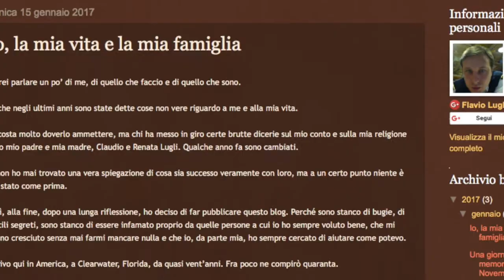SCIENTOLOGY CONTRO CLAUDIO LUGLI - TRILER QUARTO EPISODIO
Le tattiche di Scientology per controllare gli adepti e distruggere le famiglie. Come nei
film di fantascienza più agghiaccianti usano i figli per controllare e fare rapporto sui genitori.